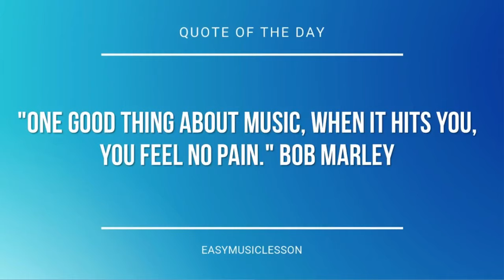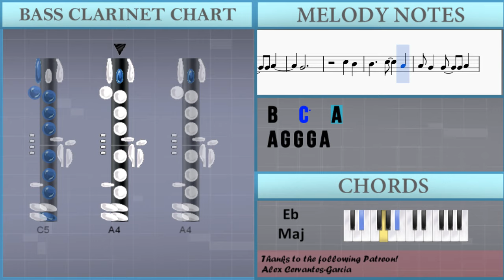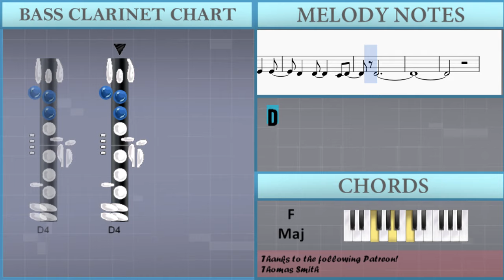How to play Two Headed Boy by Neutral Milk Hotel on Bass Clarinet (Tutorial)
The easiest way to learn how to play Two Headed Boy by Neutral Milk Hotel on the bass clarinet. It's a bass clarinet tutorial for Two Headed Boy by Neutral Milk Hotel.

EasyMusicLesson teaches you to play the your favorite instrument, through easy and simple animation so that you too can learn how to play Two Headed Boy by Neutral Milk Hotel on the bass clarinet easily. A bass clarinet tutorial with visual animation graphic.

Notes of the tutorial:
B3 E3
D4
C4   D4   E4
B3
D4 C4
B3   D4
D4
C5 B4
G4
C5 B4
G4
C4   D4   E4
B3 E3
D4 C4
D4   E4
B3
D4 C4
C4 B3
A3   B3 C4 C4
B3   D4
D4
C5 B4
G4
C5 B4
G4 F4   F4 E4 D4
G4 F4 E4 D4 D4
D4